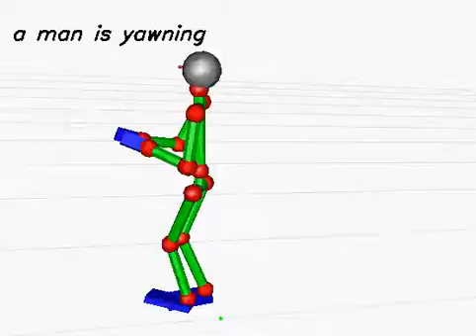20130613_161 (rank:0 4-gram)